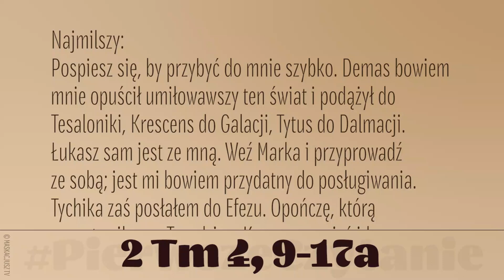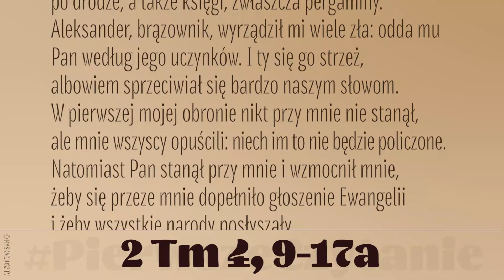PierwszeCzytanie | 18 października 2021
18 października 2021
2 Tm 4, 9-17a
Czytanie z Drugiego listu świętego Pawła Apostoła do Tymoteusza
Najmilszy:
Pospiesz się, by przybyć do mnie szybko. Demas bowiem mnie opuścił umiłowawszy ten świat i podążył do Tesaloniki, Krescens do Galacji, Tytus do Dalmacji. Łukasz sam jest ze mną. Weź Marka i przyprowadź ze sobą; jest mi bowiem przydatny do posługiwania. Tychika zaś posłałem do Efezu. Opończę, którą pozostawiłem w Troadzie u Karpa, przynieś idąc po drodze, a także księgi, zwłaszcza pergaminy.
Aleksander, brązownik, wyrządził mi wiele zła: odda mu Pan według jego uczynków. I ty się go strzeż, albowiem sprzeciwiał się bardzo naszym słowom.
W pierwszej mojej obronie nikt przy mnie nie stanął, ale mnie wszyscy opuścili: niech im to nie będzie policzone. Natomiast Pan stanął przy mnie i wzmocnił mnie, żeby się przeze mnie dopełniło głoszenie Ewangelii i żeby wszystkie narody posłyszały.